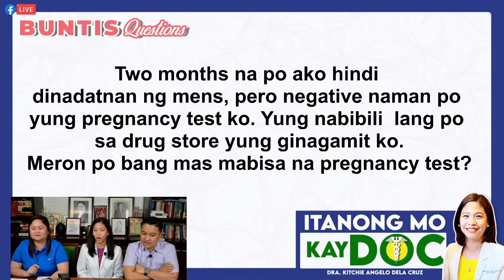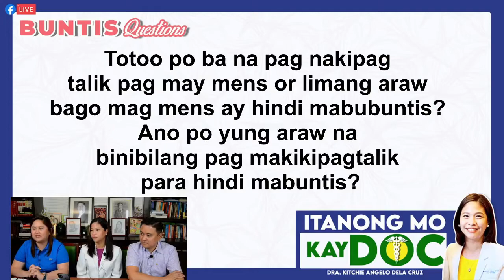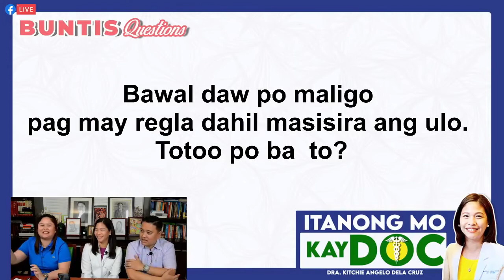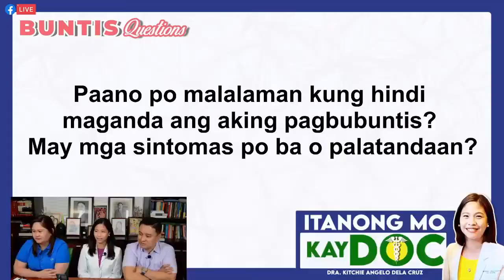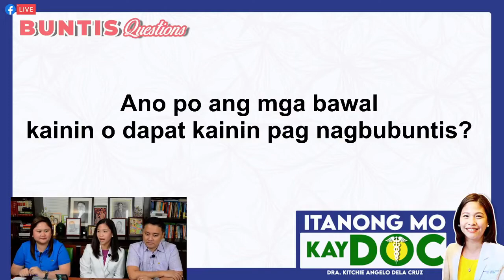Usapang Buntis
Medical Advice from the Good Vice Wife

Special Episode with Dra. Kitchie Angelo Dela Cruz